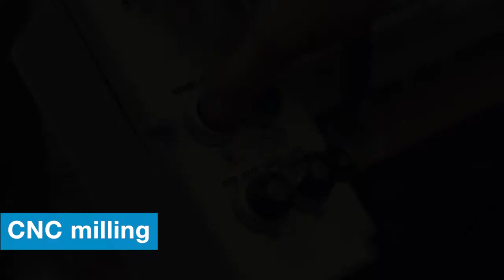BWF Thermoforming Process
Warming, thermoforming, cooling and demoulding – how does it all work? Using our ultra-modern machines in Offingen and Geretsried, we produce individual thermoformed parts of injection moulded quality for customers in line with their thoughts and ideas.